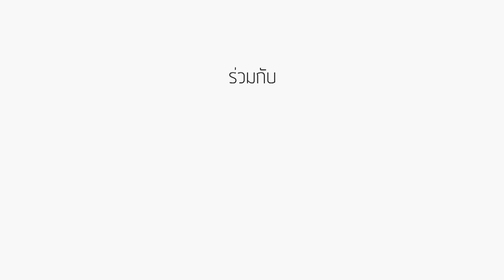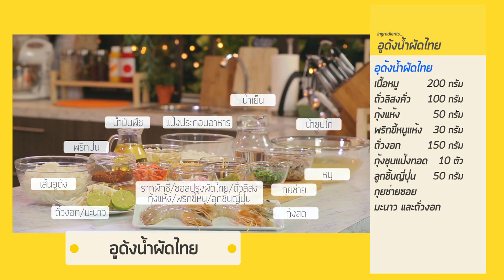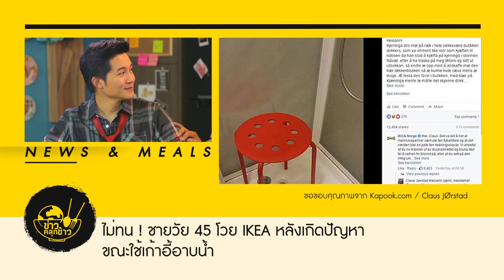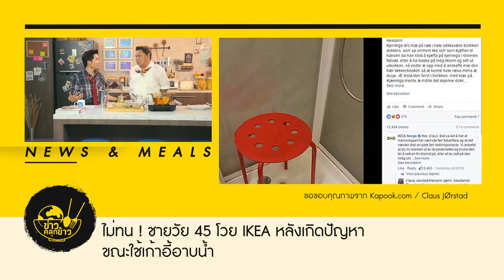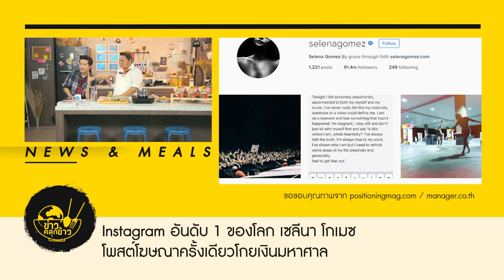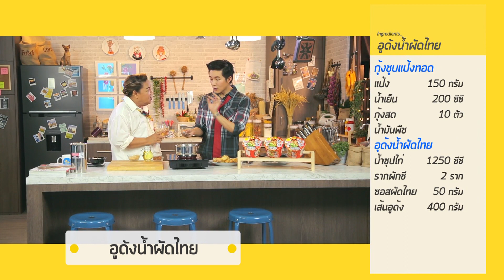ข่าวคลุกข้าว - อูด้งน้ำผัดไทย [EP.79] วันที่ 20 กันยายน 2559